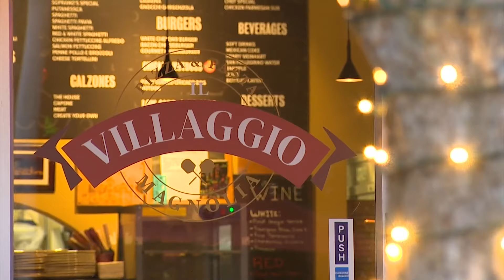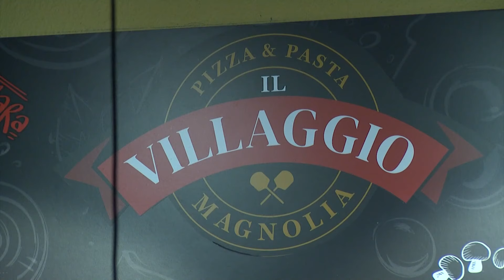Seattle pizzeria owner says new gig ordinance is slicing sales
The city said the ordinance is about ensuring gig economy workers receive minimum wage on par with other workers in Seattle.